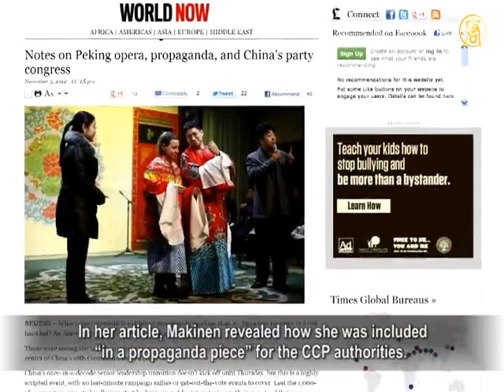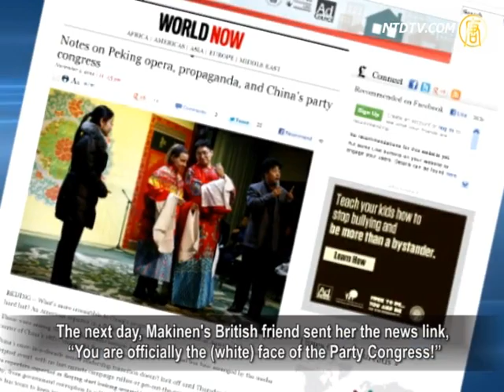US Journalist Used In 18th Congress Propaganda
An American journalist covering the 18th National Congress
has been spotlighted in official news about the congress.
The Central Propaganda Dept of the Chinese Communist
Party (CCP) arranged a weekend tour.
The reporter was forced onto the stage,
dressed in a Peking Opera costume.
The reporter regarded it as an "ignominy"
to be used in the CCP's propaganda.
She disclosed the truth in blogs
in the Los Angeles Times.

Before the 18th Congress, CCP's Central Propaganda Dept
had arranged a weekend bus tour for foreign journalists.
These journalists were taken to cultural sites in Beijing
and its neighboring areas.
CCP official media reported the itinerary, saying
"Foreign reporters eye diverse issues at congress."
The spotlight focused on a photo of Julie Makinen, a reporter
for the LA Times, dressed in Peking Opera finery.
In her article, Makinen revealed how she was included
"in a propaganda piece" for the CCP authorities.

Julie Makinen wrote, ahead of the Party Congress' opening,

"Lest the 1,000-plus reporters expected in Beijing
start looking around for juicy stories on their own."
"To keep journalists busy", the official media center,
took them on a trip to Beijing's outskirts and Hebei province.
Makinen did not expect that she was later targeted
by CCP official media reporters.

Julie Makinen was "approached by reps from the official
New China News Agency, Sinovision New York and China Radio International."
"I wasn't alone. A Japanese writer and an American
radio journalist were besieged too."

Makinen wrote, they "stumbled" upon some senior citizens
rehearsing the song, "Without CCP, There's No New China."
Foreign reporters were then taken to a Peking opera theater.
"A few reporters were invited on stage to try out some musical instruments."
While Makinen, after refusing the emcee three times,
reluctantly took to the stage.
"But the rest of the press herd knew if I were to go on stage,
they'd get their shot of the day.
A few shouts of encouragement went up.

At this point, even if I had bolted for the exit,
I'm pretty sure I would have been tackled."
"Peking opera costumes were presented.
Wouldn't we like to try them on?"
"Cameras clicked. Videotape rolled...
the Chinese press went home delighted."

Du Yanlin, a CPA living in Beijing, believes that the CCP
makes its propaganda by using all unscrupulous means.

Du Yanlin: "Such absurdity is too common in China.

It does numerous anti-humanity things
just for its propaganda, or to save face.
What surprised me is that they even did the same thing
with foreign reporters.
The authorities propaganda is really by hook or crook
and simply discretionary."

Well aware of Chinese reporters intentions, Makinen wrote,
"What's more irresistible to China's propaganda machine than an American reporter in a Peking opera costume."

Julie Makinen recalled facing Chinese reporter's microphone.

"I scratched my head, mumbled and looked off camera,
doing everything short of picking my nose in an attempt to make the footage completely unusable."
Another reporter queried, "What are the critical issues of
the 18th Party Congress?"
Makinen answered, "Tibet, corruption, the purge of politician
Bo Xilai, and questions about Premier Wen Jiabao's $2.7-billion family fortune," "the reporter frowned."

Du Yanlin remarks that the official media obviously used
these foreigners to whitewash CCP's ruling.

Du Yanlin: "Many CCP-hired scholars or the official media
often assert that a lot of democrats play themselves up by relying on foreigners.
I think this description can be nicely put on themselves, too.

As the authorities know that
only Chinese remarks aren't that convincing.
So they deliberately used foreigners,
and often take their remarks out of context.
All what they've done just serves as window-dressing."

The next day, Makinen's British friend sent her the news link,
"You are officially the (white) face of the Party Congress!"
Makinen wrote, "Being included in a propaganda piece
is a momentary ignominy."

One netizen commented that he hasn't watched CCTV news
for over a decade.
And yet, it seems that the CCP regime
still introduces such self-deceiving news.
A Hong Kong resident commented that China's news are
always filled with heydays and harmonies, but are unable to withstand close scrutiny.